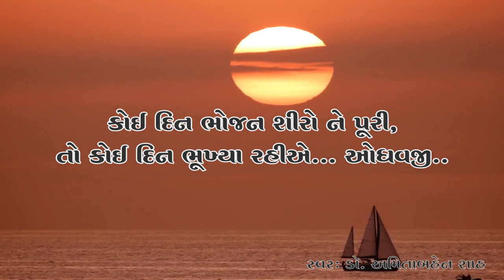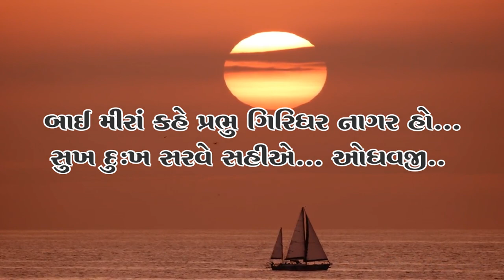આપણી કવિતા આપણા માટે - મણકો - ૬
- અમારી યુટ્યુબ ચેનલ પર અગાઉ મૂકેલ કવિતા જોવા માટે @iscehouse
- આ શૃંખલાની પ્રથમ ઋતુમાં અમે ગુજરાતી ભાષાની ચૂંટેલી ૨૫ કવિતાઓ સહુ સમક્ષ સાદી ભાષામાં રજૂ કરવાનાં છીએ. આપણા સમાજના દરેક વર્ગને કવિતામાં રસ પડે તેમજ તેની યોગ્ય સમજણ ઉભી થાય તે હેતુથી આ ઉપક્રમ અમે ગોઠવ્યો છે. દર અઠવાડિયે પ્રસિધ્ધ થનારા એપિસોડમાં મોટાભાગે એક કવિતાની સમજણ અપાશે. જે-તે કવિતાના સ્મૃતિમાં રહે તેવી સરળ રીતે ગવાયેલા ગાન સાથે પ્રત્યેક એપીસોડની શરૂઆત થશે અને ત્યારબાદ તે કવિતા અંગેની સમજ વિષય નિષ્ણાત દ્વારા અપાશે. પ્રત્યેક એપિસોડ લગભગ ૨૦ મિનીટ જેટલો સમય લેશે.